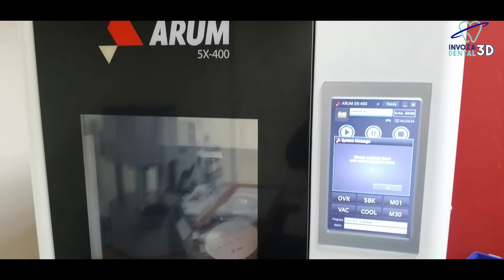SISTEMA DE FRESADO DENTAL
Somos un laboratorio Dental digital de El Salvador trabajamos con printer y fresadora dental para ofrecerte trabajo de calidad.